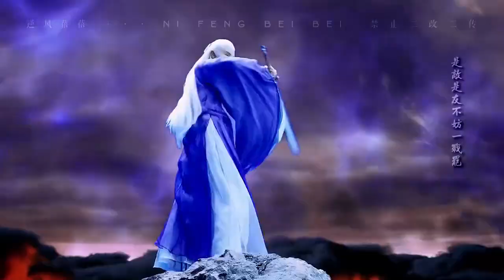[MV] Đông Hoa Đế Quân | Minh Nguyệt Thiên Nhai